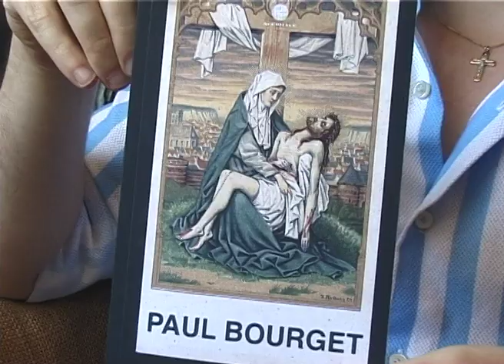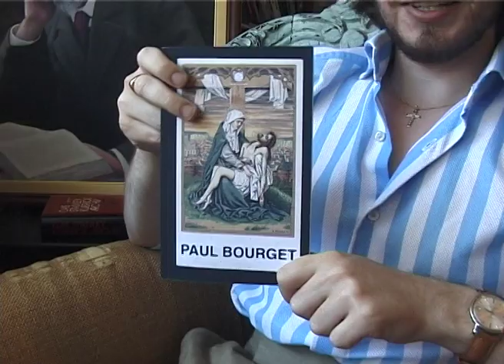Edition Acéphale präsentiert: Paul Bourget - Verträumtes Herz, weißt du, wohin du gehst?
Paul Bourgets "Verträumtes Herz, weißt du, wohin du gehst?"
Unser erstes deutsches Buch!

 We all strive for our way to the artificial paradises, to the feelings, the odours and the tastes of our childhood and of a world before our time: We can find access in old photographs, in accidentally read names of streets or people, in handwritings on postcards and notebooks, in the levity of a transitory motion or in the distant sound of a summer night’s party: All the pain and all the beauty of the world concentrated in a chord, in a moment, in a word: ACÉPHALE.

Edition Acéphale is our personal take on our childhood love, literature, and a mutual step on our journey to our own artificial paradises: We are publishing first translations and out-of-print editions of forgotten late 19th century decadent literature in German, French and English with a focus on exotic, precious and obscure gems.

With Acéphale we strive to combine this passion for fin-de-siecle with our love for industrial art, contemporary design and urban culture in order to recreate that special feeling of our own initial encounter with literature: A gaze into eternity, marvelling at its vastness and beauty.

EDITION ACÉPHALE – ET IN ARCADIA EGO

ET IN ARCADIA EGO